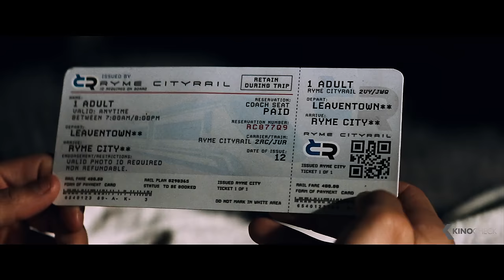POKEMON: Meisterdetektiv Pikachu Trailer German Deutsch (2019)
Die Story nimmt ihren Anfang, als der Top-Privatdetektiv Harry Goodman auf mysteriöse Art verschwindet, woraufhin sein 21 Jahre alter Sohn Tim sich aufmacht um herauszufinden, was geschah. Unterstützt wird er von Harrys früherem Pokémon-Partner Pikachu: einem wahnsinnig komischen, frotzelnden, liebenswerten Super-Spürhund, der sich selber nicht versteht. Als sie erkennen, dass sie auf eine einzigartige Art und Weise miteinander kommunizieren können, schließen sich Tim und Pikachu zusammen und begeben sich auf ein packendes Abenteuer, um die geheimnisvollen Machenschaften zu entwirren. Auf der Jagd nach Hinweisen in den neonbeleuchteten Straßen von Ryme City – einer wuchernden, modernen Metropole, in der Menschen und Pokémon Seite an Seite in einer hyperrealistischen Live-Action-Welt leben – treffen sie auf diverse Pokémon und decken eine schockierende Verschwörung auf, die die friedliche Koexistenz beenden könnte und das gesamte Pokémon-Universum in Gefahr bringt!

Note | Pokemon MeisterdetektivPikachu German Trailer courtesy of Warner Bros. Pictures Germany. Bei einem Kauf ändert sich für euch nichts, aber ihr unterstützt dadurch unsere Arbeit. | KinoCheck®